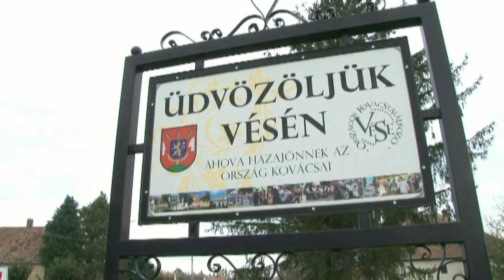Véssey Mihály Általános Iskola karácsonyi műsora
Vése 2022